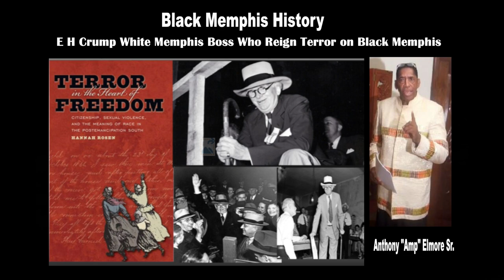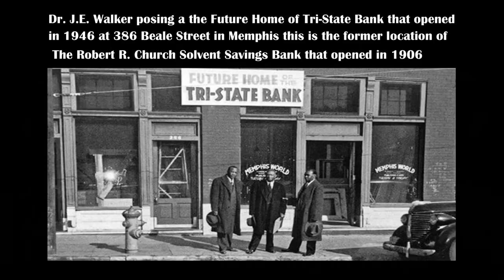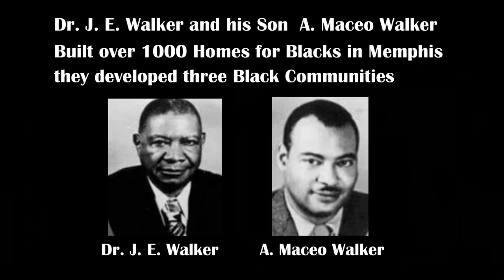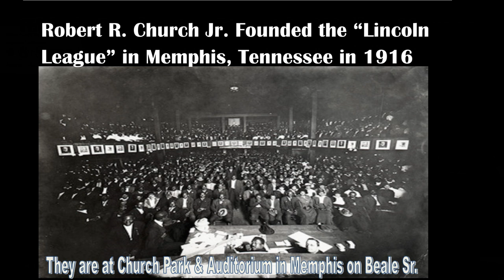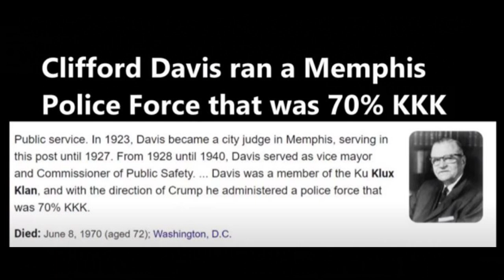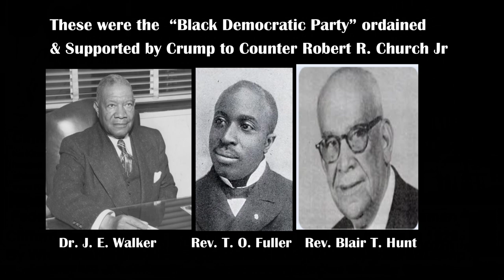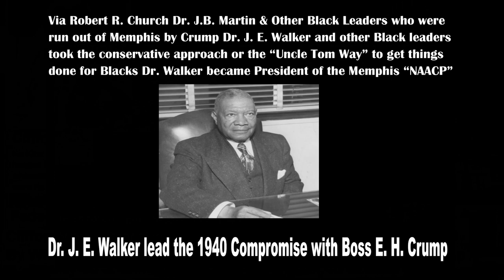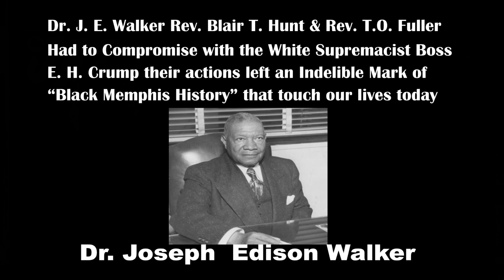Black Memphis History Dr J E Walker and The E H Crump Compromise of the 1940s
In this video Memphis 1st Independent 35mm Filmmaker Anthony “Amp” Elmore gives a    historical account of Black Memphis history via this video titled “Black Memphis History Dr. J. E. Walker and the E.H. Crump Compromise of 1940’s.
Technically there was no compromise in reality it was an act of “KowTow” whereas Blacks in Memphis had to bend to the will of E.H. Crump. The Video tells about the “Reign of Terror” that Crump unleased against Black Memphians who defied Crump via not voting the way he demanded Blacks to votg.
Year earlier Crump worked out a deal with Black Memphis leader Robert R. Church Jr. who was a strong Black Republican Leader who had the ear of Republican administrations whereas Crump had to negotiate with Black Leaders.
A democrat Roosevelt was in the White House and Crump no longer needed Robert R. Church or Black leaders.
When Blacks decided to vote their own way Crump made Blacks pay vis implementing a “Reign of Terror” on Black Citizens.  Rev. Blair T. Hunt sent a letter to Crump appointed Mayor Walter Chandler noting that there were Blacks who thought of him as a “Human Idol.”
Crump relented and in essence put the Black leaders in place to keep Blacks in their place.
The video tells how Rev. T. O. Fuller who had died in 1942 got the name of the    “Shelby County  Negro State Park  “ changed to  T.O. Fuller State Park.

Dr. J. E. Walker and his son A. Maceo Walker opened Tri-State Bank in 1946.  Robert R. Church Jr. and Dr. J. B. Martin and any Blacks who defied E. H. Crump was run out of    Memphis.  Under the Black Leadership of the “Colored Shelby County Democratic Party”  Blacks learned how to act and live peacefully with White people “Meaning Stay in  Your Place.”

 Robert R. Church died in 1952 whereas Republican  Dwight D. Eisenhower was elected President  January 20, 1953.  Had Robert R. Church lived he could have made changes in Memphis.

Dr. J. E. Walker accomplished amazing  advancements for Blacks in Memphis that touch us today.  This writer Anthony “Amp” Elmore’s  family moved to the “Elliston Heights”   Dr. Walker  built Black Subdivision in Memphis.  We later banked at the Tri-State Bank on Bellevue.
Memphis was a City of Black home owners.    Elmore remember attending the Mississippi Blvd Church when it was at Mississippi and Walker and hearing Rev. Blair T. Hunt.

We older Blacks l in Memphis remember the dynamic  Pastor Alvin Jackson who grew the Church tremendously,  The Forrest Statue was removed in Memphis in 2021.

Anthony "Amp" Elmore notes that there should be discussion in Memphis regarding E.H. Crump who was the most "Undemocratic Mayor in American History."

There is story after story after story about E. H. Crump that should be told. One story is the E.H. Crump relationship with the prestigious Black Ford Family in Memphis.  There is little Black Memphis history that was not associated or influenced by E.H. Crump.  Elmore note how often I travel down "Crump Blvd."